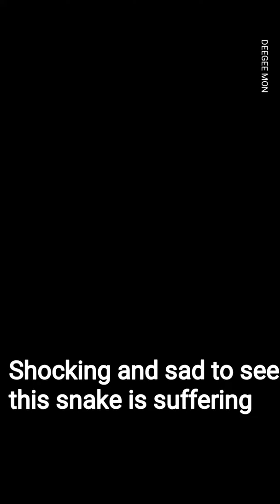Vets removed the entire beach towel from the python named Monty